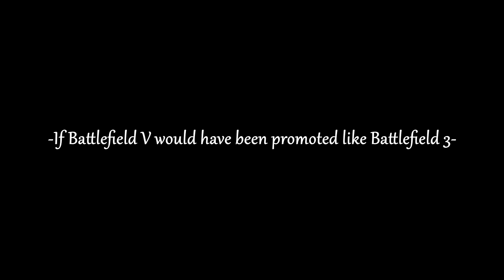If Battlefield V would have been promoted like Battlefield 3 (Directors Cut)